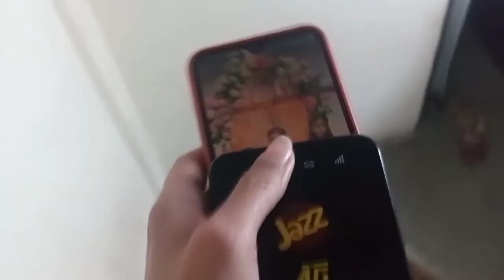aj ki chhorti si routine or shopping